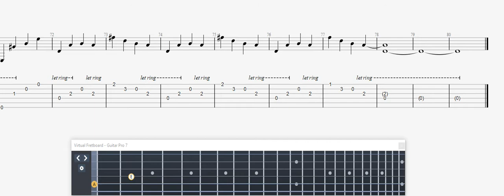Konami Main Theme Arranged Young Master 's Home GUITAR 2 TAB